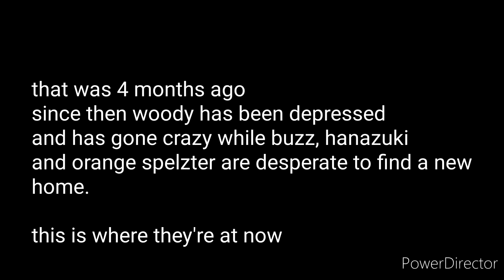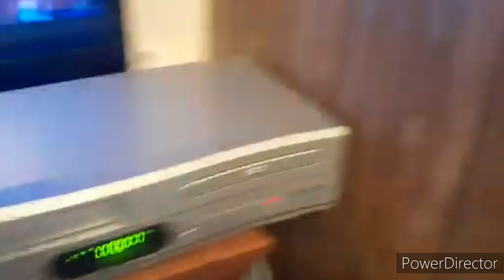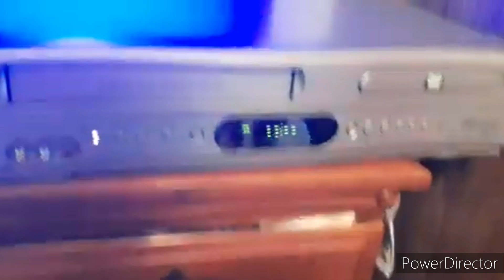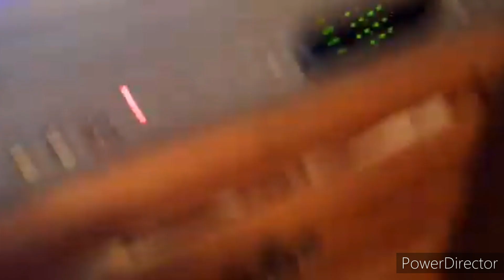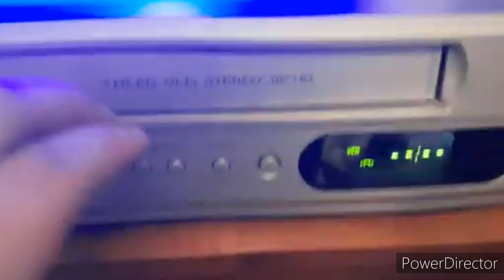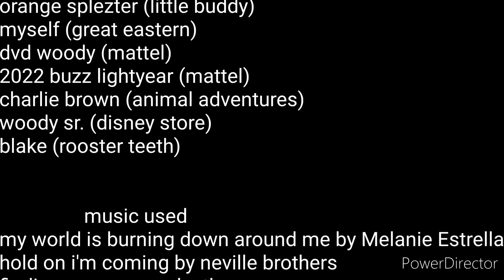a toy's life episode 10 seperte ways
In this grand finale of A Toy's Life…
4 months after Woody, Buzz & the whole society was kicked out of their home, they have to travel a long way to find a very familiar friend’s home.